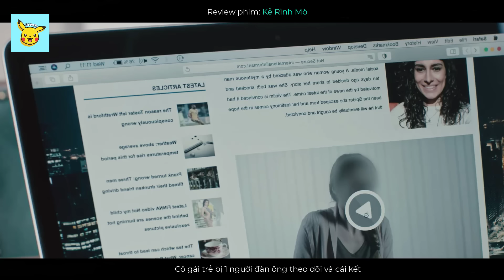Bộ Phim Khiến Ai Ở Chung Cư Một Mình Đều Bị ÁM ẢNH - Review Phim KẺ RÌNH MÒ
Watcher - Kẻ Rình Mò là bộ phim kinh dị, giật gân của Mỹ, xoay quanh nhân vật chính là Julia, một cô gái vừa chuyển đến căn chung cư mới cùng chồng để bắt đầu cuộc sống. Tuy nhiên, Julia vô tình nhận ra, căn hộ đối diện phòng của cô luôn có 1 người đàn ông bí ẩn, mỗi đêm đều nhìn thẳng về phía Julia...